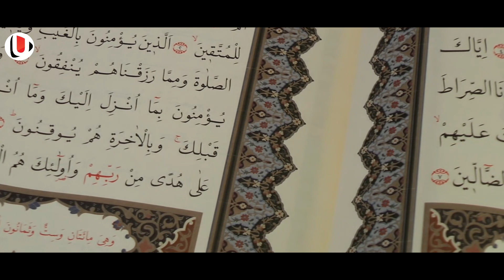ഭർത്താവിനെ കണ്ടു കൂടാത്ത ഭാര്യക്ക് അവസാനം സംഭവിച്ചത് കണ്ണ് നിറക്കുന്നത് | Uvaisul Qarni